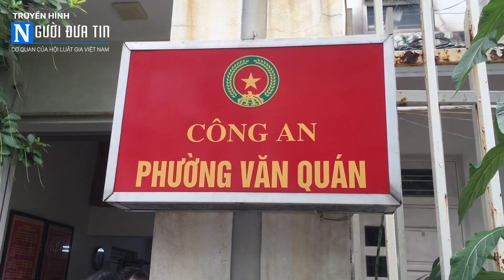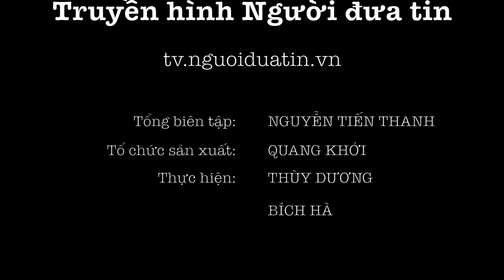Ông Nguyễn Đức Chung chỉ đạo Giám đốc CAHN xử lý vụ 2 PV bị giữ trái pháp luật